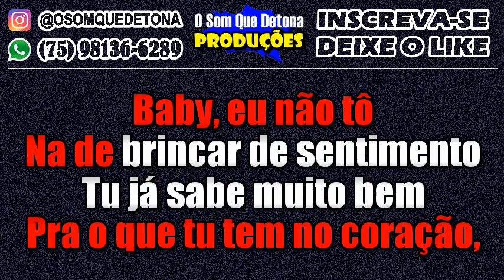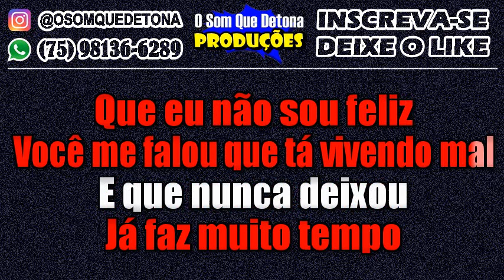KARAOKÊ DE ARROCHA - METE UM BLOCK NELE